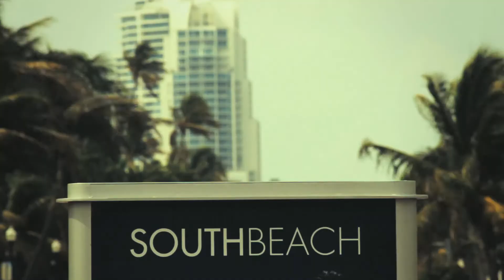Qwote Ft. Pitbull "Throw Your Hands Up"